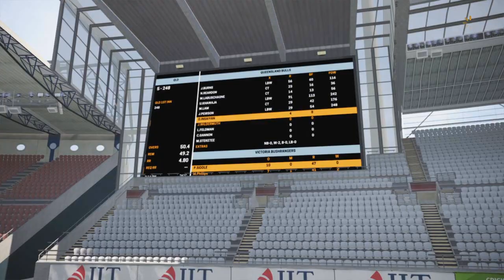First Class 100? Sheffield Shield - Ashes Cricket - Spin Bowling Career ep.28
Sheffield Shield - Spin Bowling Career ep.28